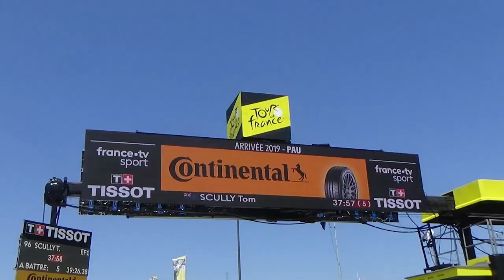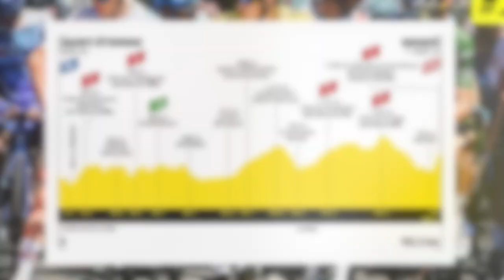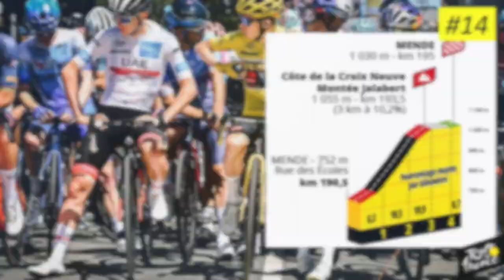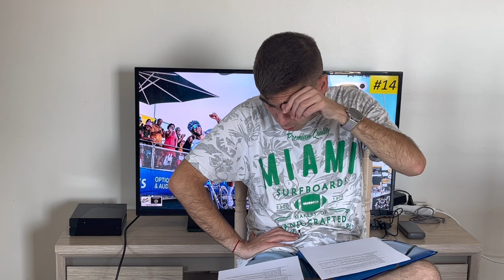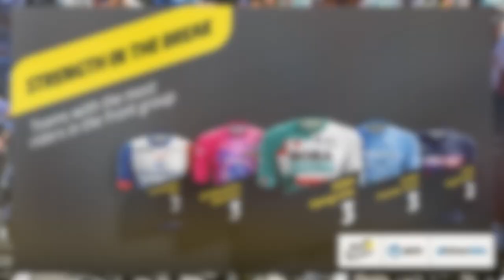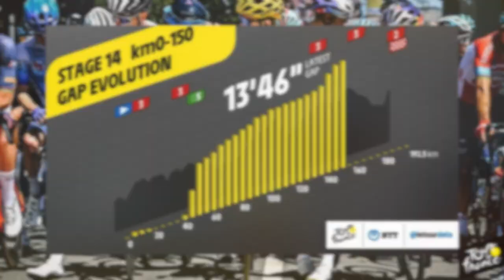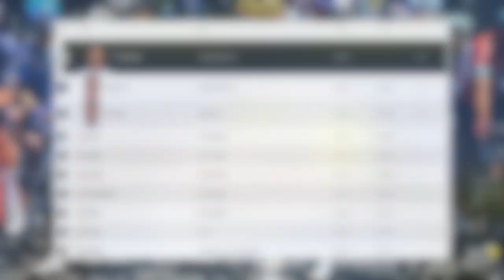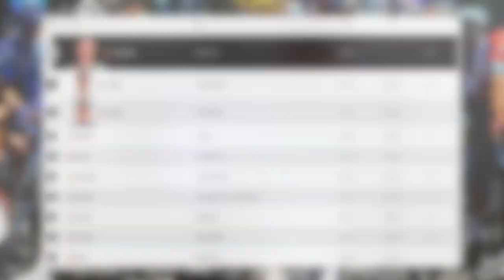Le Tour de France 2022 : Le Débrief de la 14ème Etape